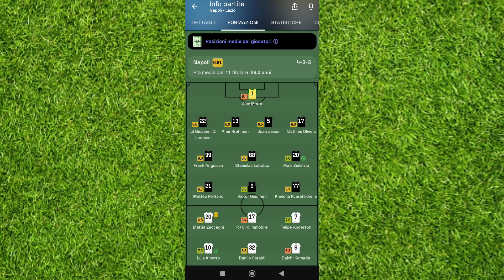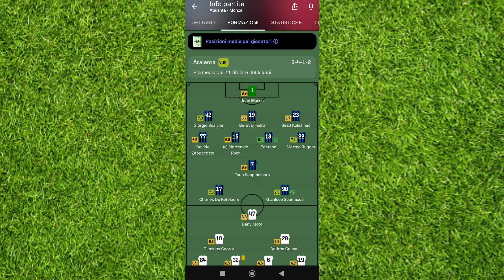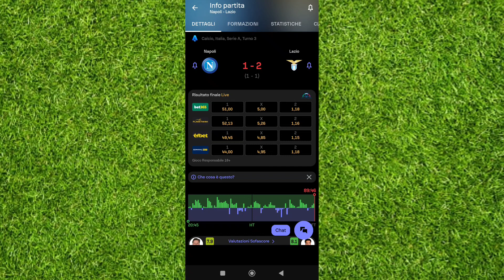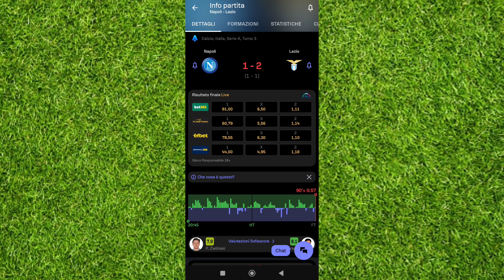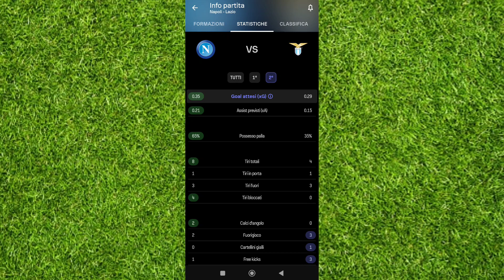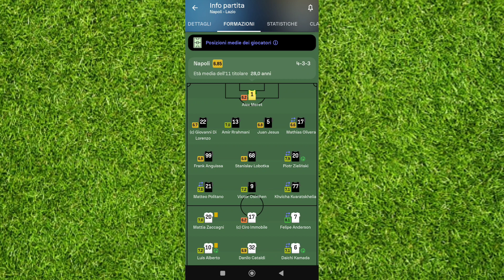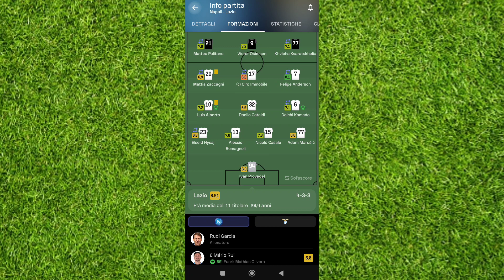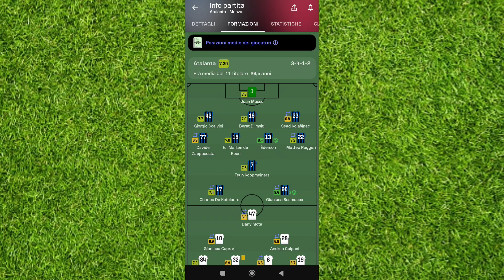LA LAZIO PIAZZA IL COLPACCIO AL MARADONA!ATALANTA INCREDIBILE!!! NAPOLI 1-LAZIO 2+ATALANTA 3-MONZA 0